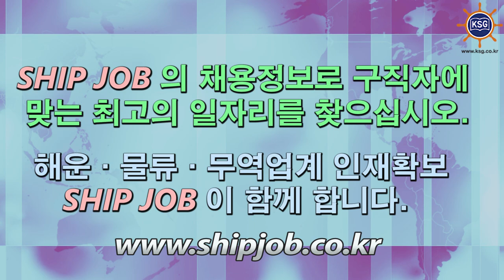SHIP JOB 해운물류구인구직안내